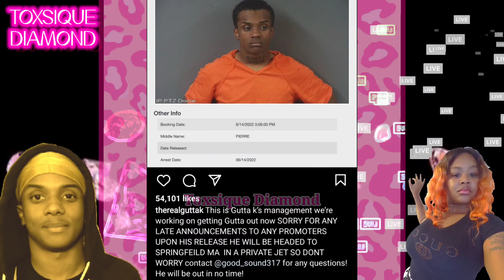Gutta K Was Wrongfully A R REST TED